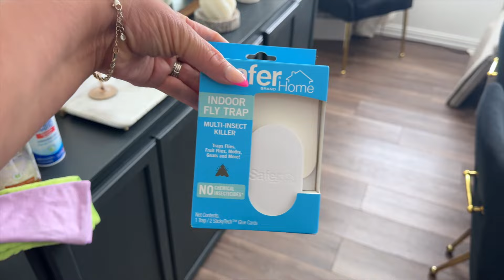Whole House Clean (Part 1) Extreme Cleaning Motivation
Get ready to transform your home with me as I tackle the Extreme cleaning challenge!  Let's start by acknowledging the messy state of the house. It's a daunting task, so let's roll up our sleeves and get down to business. I'm encouraging you to stay tune for part 2.
Thanks for click on this video💕